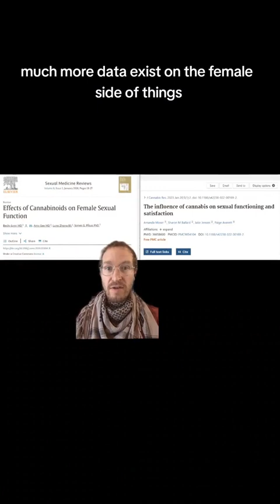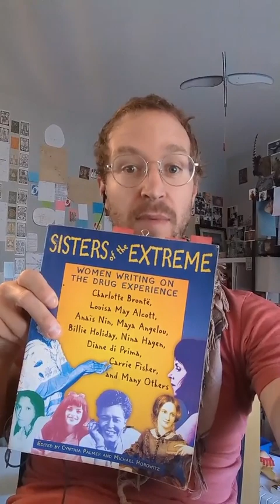Cannabis & Sex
TT: @cvsciences
PlusCBD.com for CBD & THC products & more...
Check our CVResearch.info, our canna-research archive